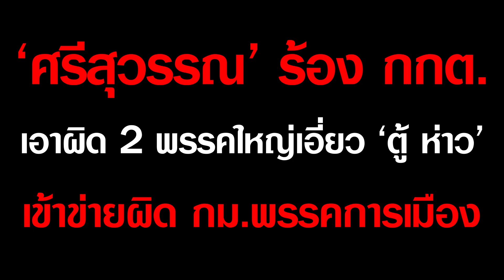'ศรีสุวรรณ' ร้อง กกต.เอาผิด 2 พรรคใหญ่เอี่ยว 'ตู้ ห่าว' เข้าข่ายผิด กม.พรรคการเมือง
นายศรีสุวรรณ จรรยา เดินหน้าเอาผิดพรรคการเมือง ต้องมีส่วนรับผิดชอบกับทุนจีนสีเทา งานนี้ทั้งคนและพรรคต้องรับผิดชอบ